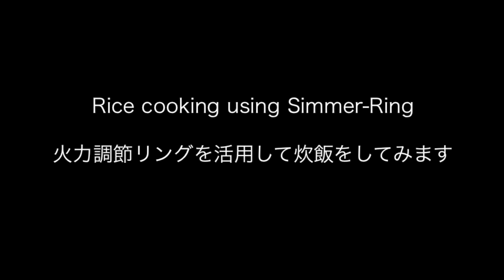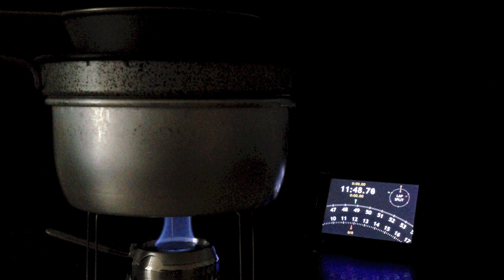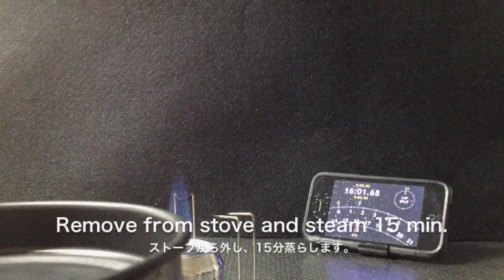Simmer-Ring for Tornado Cask Stove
It is a thermal control parts for alcohol stove "Tornado Cask Stove".
I tried the rice cooking by using this tool.

アルコールストーブ"Tornado Cask Stove"の為の火力調節パーツです。
このパーツを使用して炊飯を試してみました。